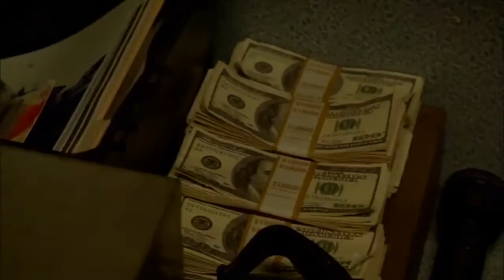HOMELAND Season 2 Episode 12 TRAILER FINALE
trailer,tv serius,episode.VEGAS,WILFRED ,Veep ,TREME